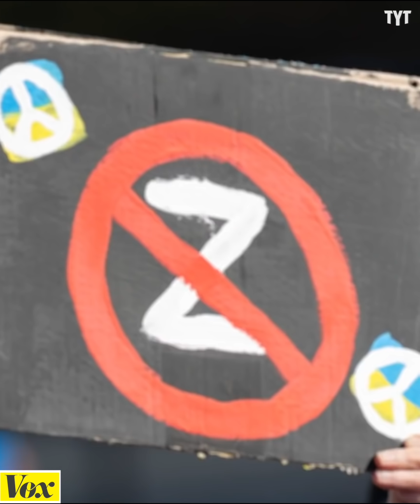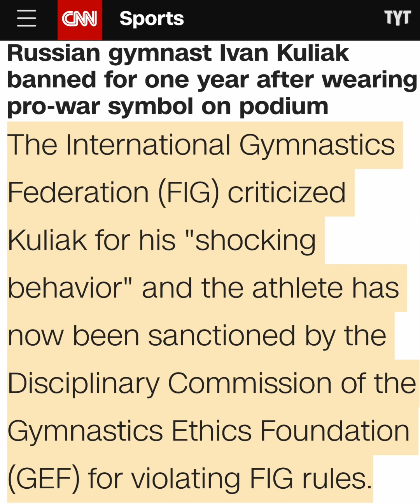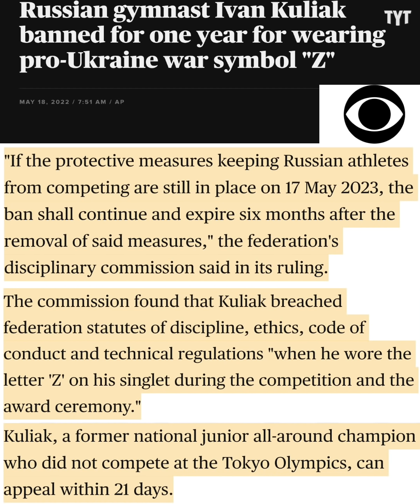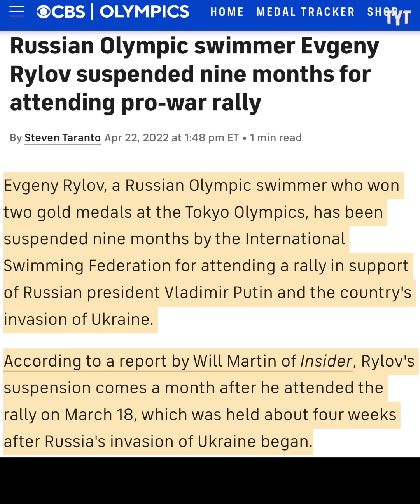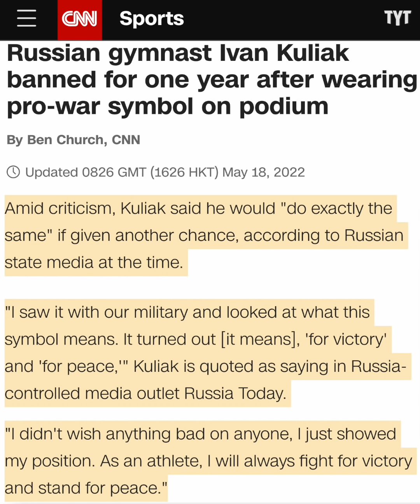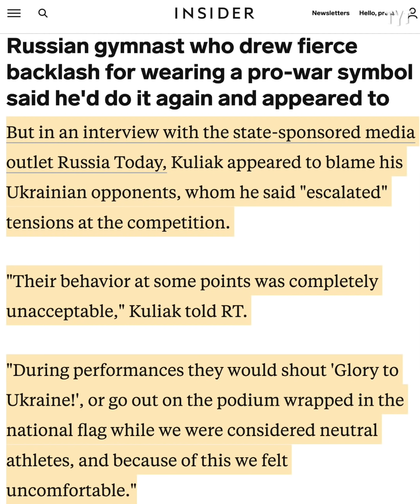Russian Gymnast BANNED For Spreading Pro-War Propaganda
Russian gymnast Ivan Kuliak has officially been sanctioned by the International Gymnastics Federation for donning the "Z" symbol on his uniform, which is synonymous with supporting Russia's invasion of Ukraine and showing loyalty to Vladimir Putin. Rick Strom breaks it down.

Rick Strom